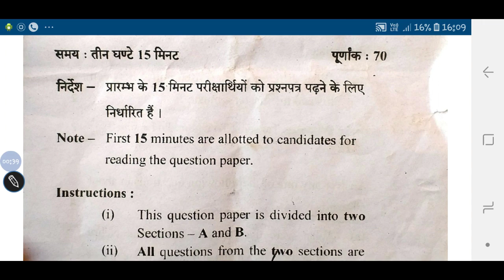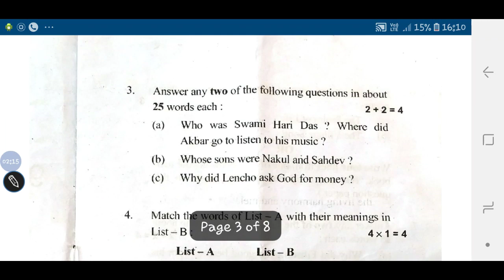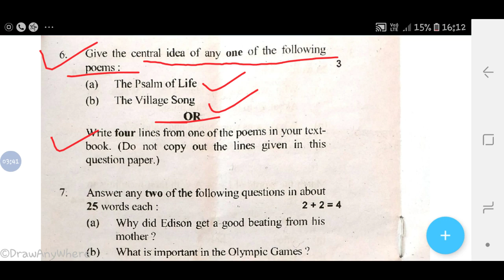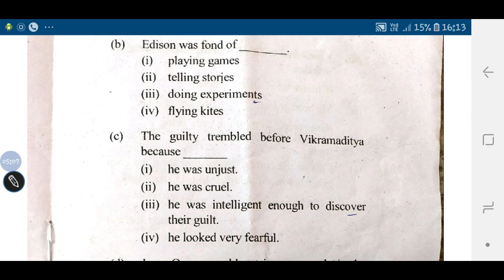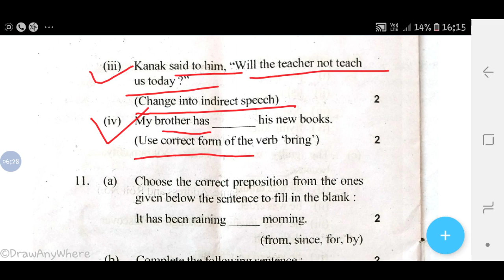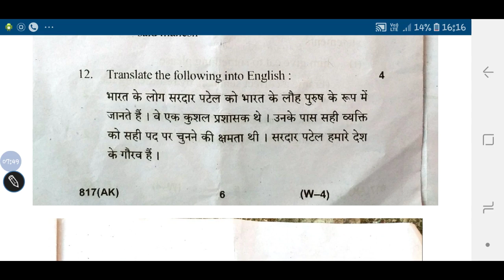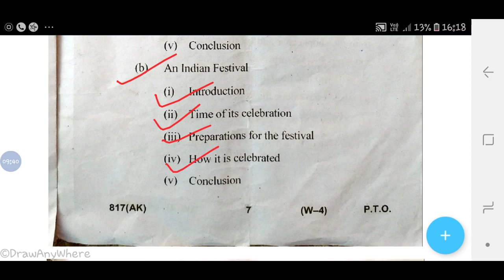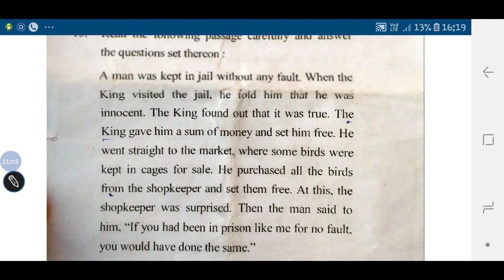अंग्रेजी मॉडल पेपर 2021 कक्षा 10 / English Model Paper 2021 class 10